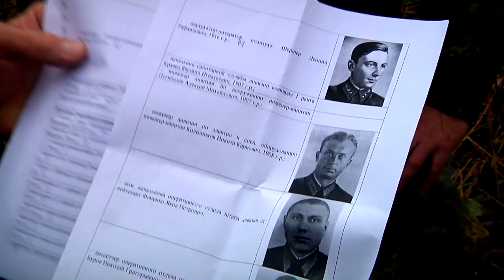Поисковики выясняют детали авиакатастрофы 80-летней под Старицей